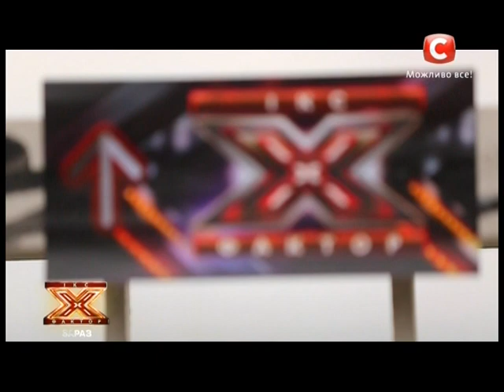«Х-фактор-5» / С возвращением / Одесса (30.08.2014)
Х-Factor-5 Ukraine  от 23 АВГУСТА Одеса